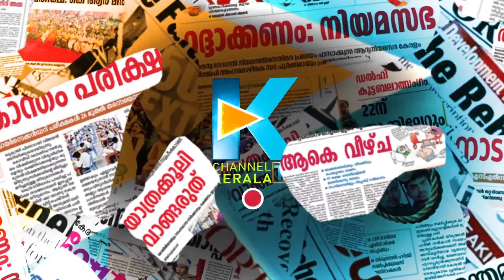തിങ്കളാഴ്ച സത്യപ്രതിജ്ഞ ചെയ്യുമെന്ന വാര്‍ത്ത വ്യാജമെന്ന് മുഖ്യമന്ത്രി | PINARAYI VIJAYAN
തിങ്കളാഴ്ച സത്യപ്രതിജ്ഞ ചെയ്യുമെന്ന വാര്‍ത്ത വ്യാജമെന്ന് മുഖ്യമന്ത്രി